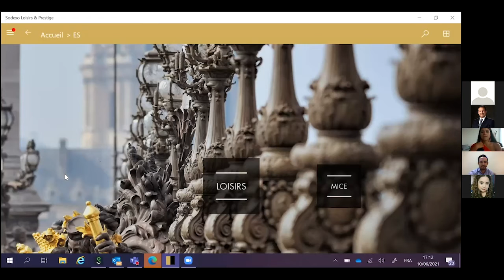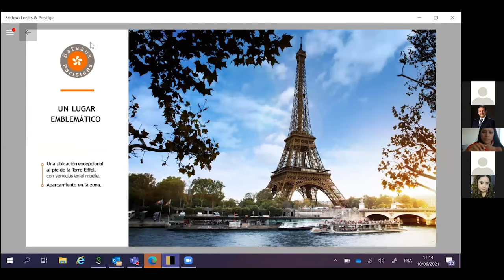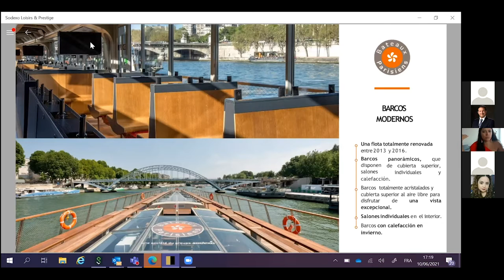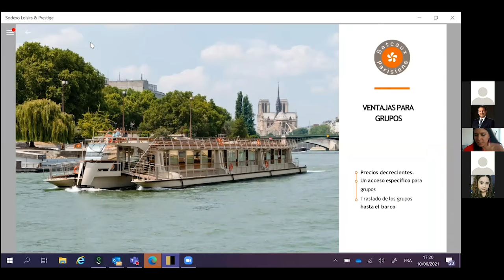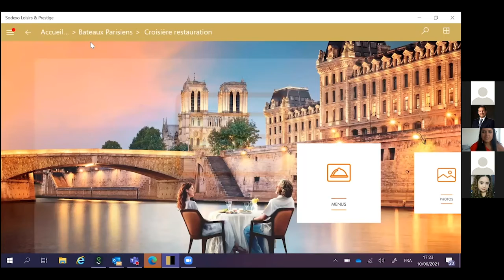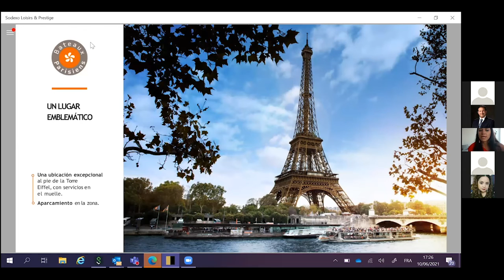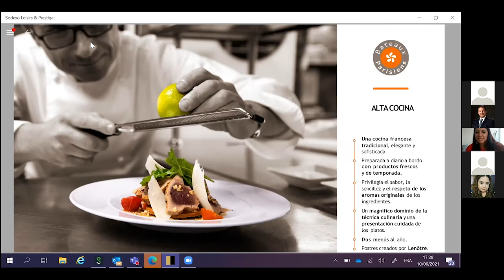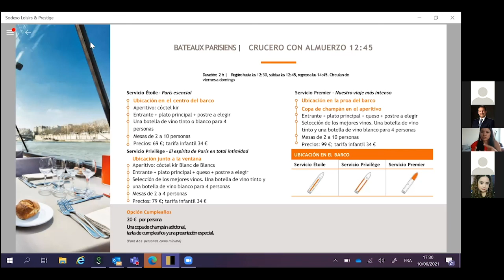Cruceros Fluviales por París